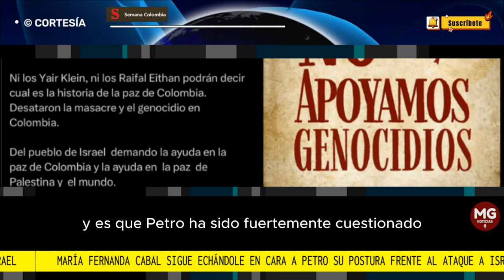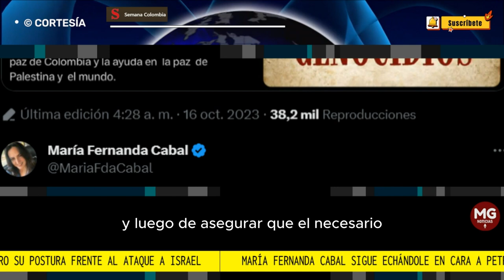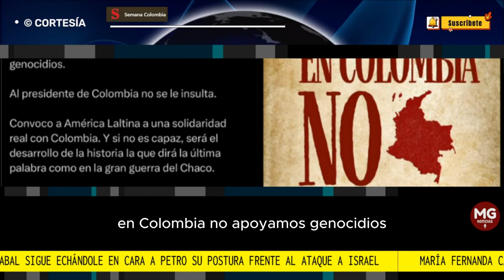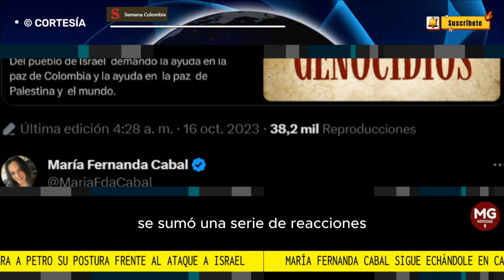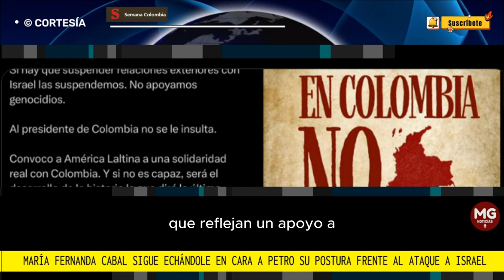📢 MARIA FDA CABAL SIGUE ECHANDOLE EN CARA A PETRO SU POSTURA FRENTE A ISRAEL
En su mensaje, la senadora adjuntó dos capturas de pantalla de los trinos compartidos por el propio Petro en sus redes sociales; la primera imagen es sobre el post del presidente en el que asegura que, de ser necesario, rompería relaciones con Israel.
FUENTE SEMANA